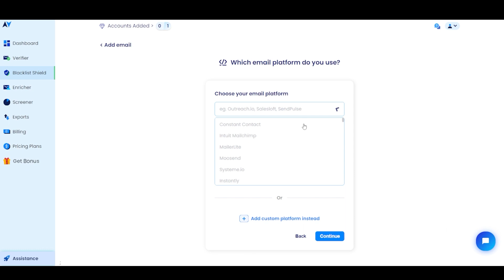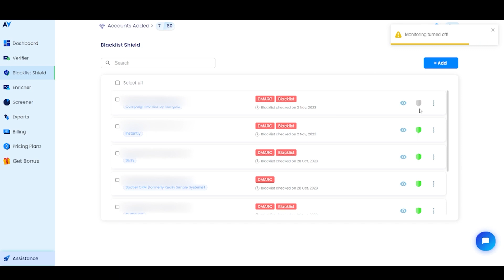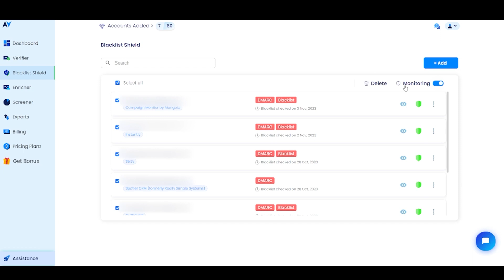How to use BrandNav Blacklist Shield | BrandNav - Tutorials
Easily monitor and boost your email deliverability.

BrandNav is a powerful sales intelligence tool that helps businesses find B2B contact details, targeted eCommerce DTC leads, enrich contact information with the goal of making B2B data accessible for businesses of all sizes.

Features include: Screener, Enricher, Email Finder, Email Verifier, Blacklist Shield and many more to come.

BrandNav enables founders, sales representatives, marketing leaders and decision makers instantly start prospecting without any delay.